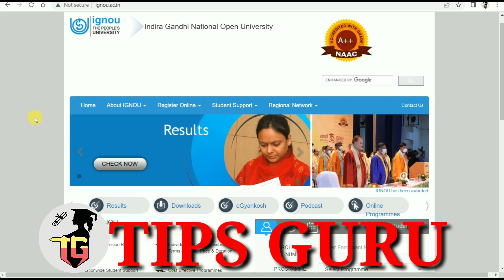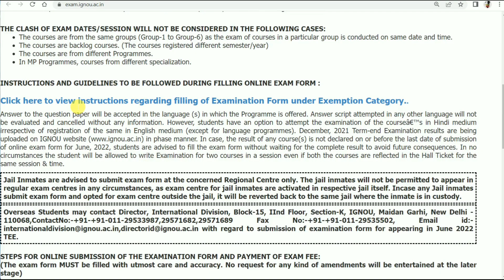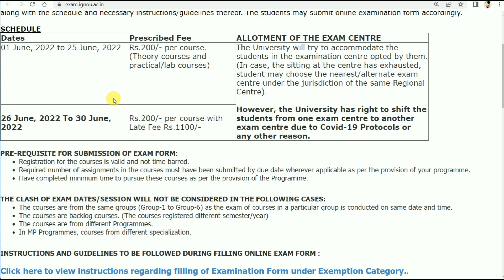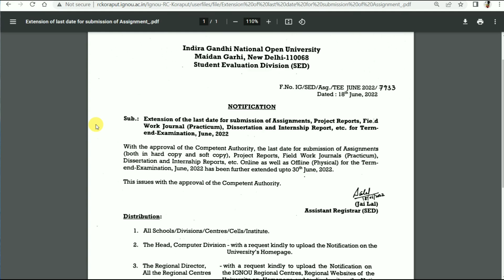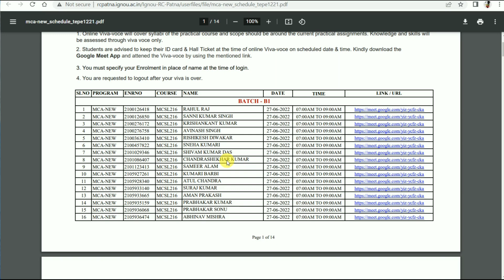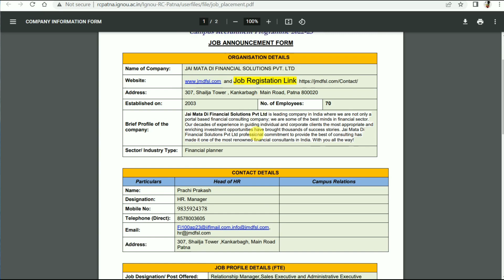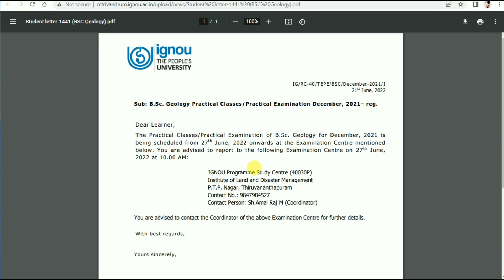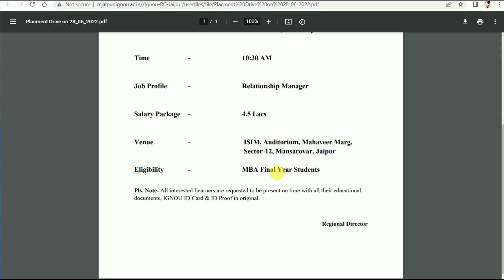June 22 Exams UPDATE, Campus Placement at 2 Regional Centre and 5 New Notifications By TIPS GURU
June 22 Exams देने वाले सभी Students के लिए 2 Good News

Dec 2021 Result nahi aaye to to kya kya karna hai

June 2022 Term End Exams k liye Exam Form Released

 Assignment Submission Last date will Extended till 15 June

July 2021 and Jan 22 Session Assignments Available

Promote our Channel TIPS GURU by Donating a Small amount Directly to Number. By

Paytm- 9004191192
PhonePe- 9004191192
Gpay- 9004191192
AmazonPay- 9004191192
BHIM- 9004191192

Assignment PDF kaise Banaye...

Google Form se Assignments kaise Submit kare .

PDF size Small karne k liye poora tarika.

Link for June 2021 Exams Result Page.

ignou
assignment design
Tips guru
Ignou
Ignou assignment last date
Ignou result

ignou.ac.in

TIPSGURU